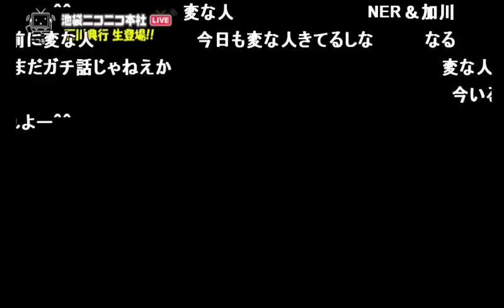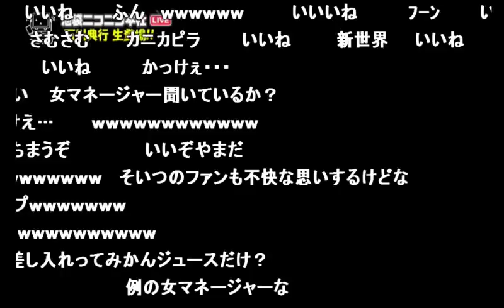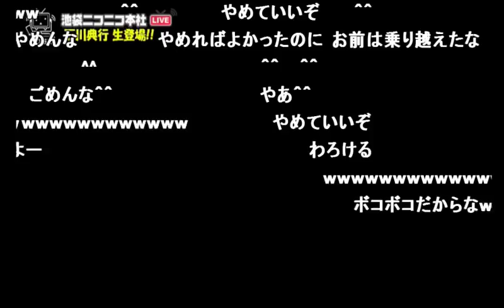やまだひさしが加藤純一をニコラジに起用した理由を語る【2017/02/27】